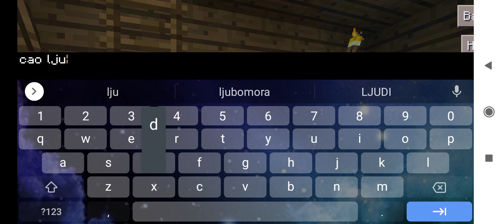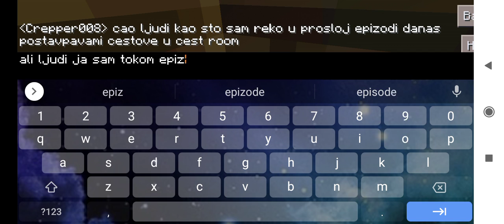minecraft prezivljavanje ep6srpski (gameplay)